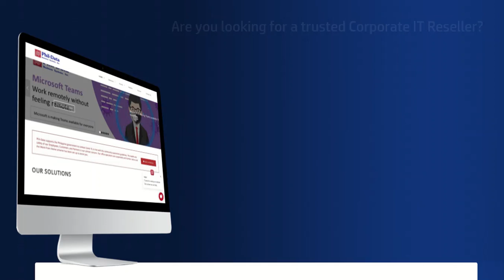Are you looking for a trusted Corporate IT Reseller? Go to google.com and search for “it reseller”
Phil-Data is one of the top Corporate IT Solution Providers of Cloud Security Digital Workplace Networking & DataCenter Solutions from Aruba, Cisco, Dell Technologies, HP, HPE, Microsoft, VMware, Symantec, Fortinet, Forcepoint, Epson, Avaya, APC.

To know more about the solutions Phil-Data offers, visit Our Solutions